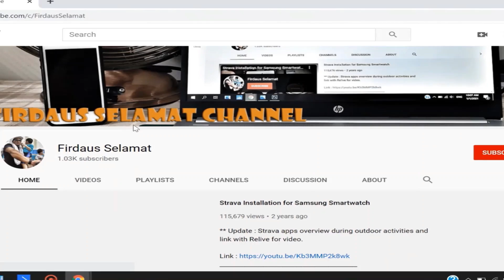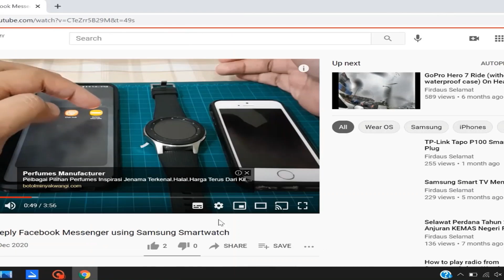Tutorial semak baki bayaran bagi Bantuan Prihatin Rakyat (BPR) Fasa 3